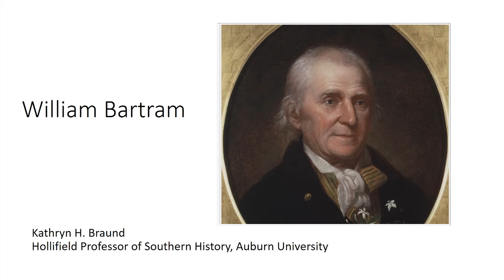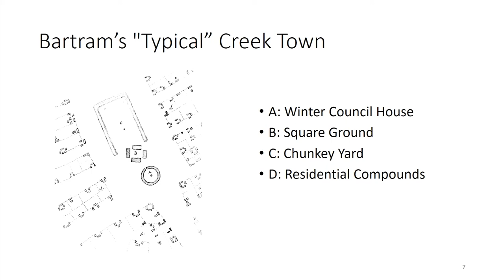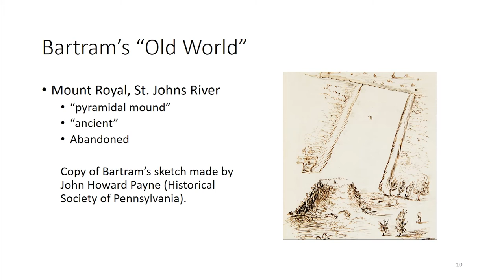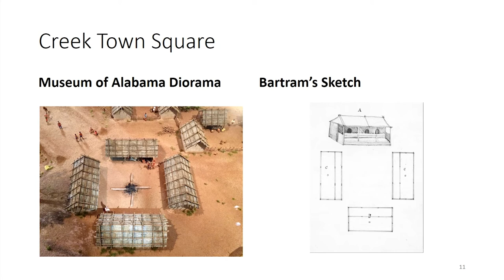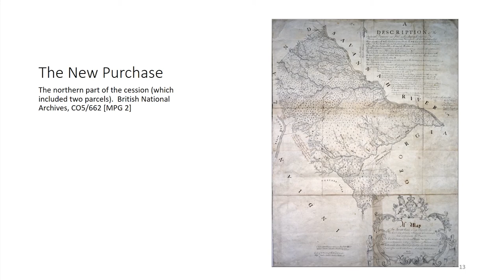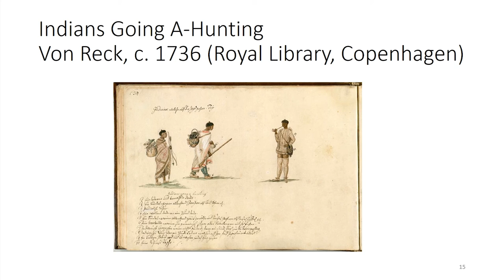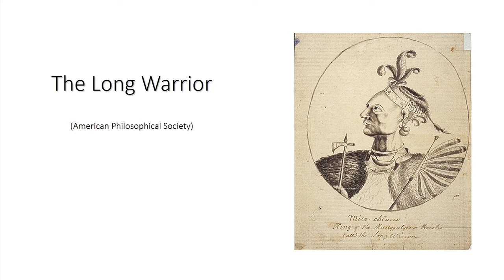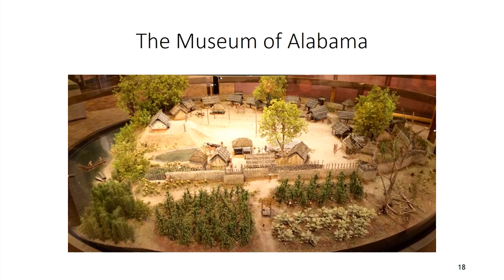"William Bartram" by Kathryn Braund, Auburn University.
Cultural Crossroads XVII, hosted by the Alabama Department of Archives and History, focuses on Early Alabama Historians who have so generously provided us with much of what we know about the early years of Alabama. Without these early historians and their intimate knowledge of many of the events they are relating, our accounts would be far less rich in detail.  Today’s scholars will introduce some of those writers, interviewers, diggers, copyists, poets, and personal opinion narrators. Some disagreed with what others were relating and did not hesitate to contradict them even, in modern terminology, would have accused them of being purveyors of fake news.  But such is the fascination of history.   In fact, people through the ages have disagreed with what history really is.  Two interpretations, both thought provoking from their different vantage points, follow: Queen Elizabeth I (16th Century) is quoted as having said, “The past cannot be cured.”  Napoleon Bonaparte  (19th Century) is quoted as stating:  “History is a myth we have all agreed upon.” So, our speakers bring from the past scholars, who might, or might not, have agreed with the quotes above.  It is always a pleasure to welcome all of you to Cultural Crossroads and its winding path across Alabama’s diverse and intriguing history! We are most appreciative of being a part of our state’s Bicentennial Celebrations!

Please stay with us as “Becoming Alabama” continues Same Time, Same Place, 2019